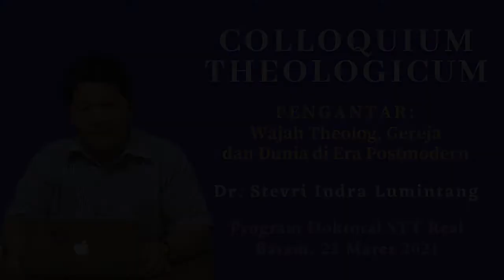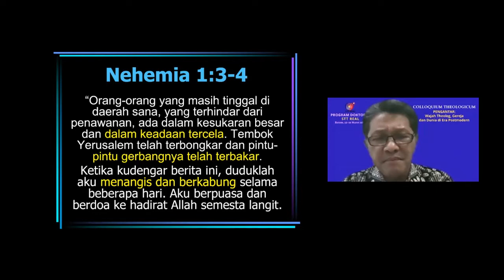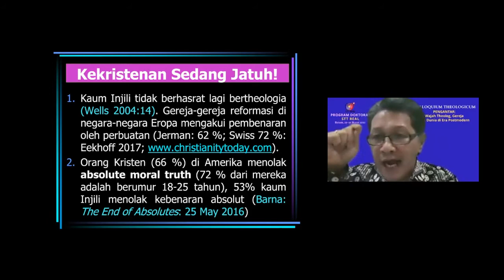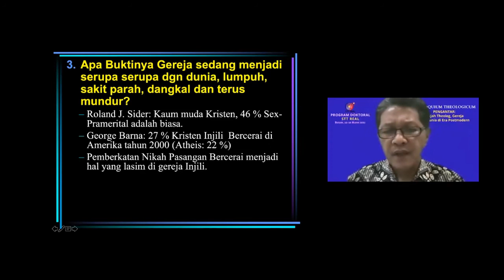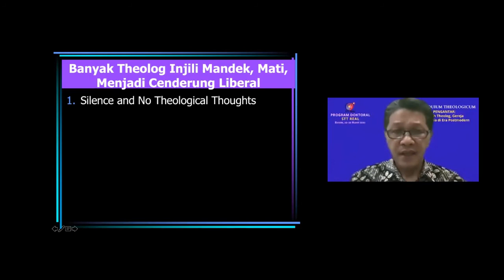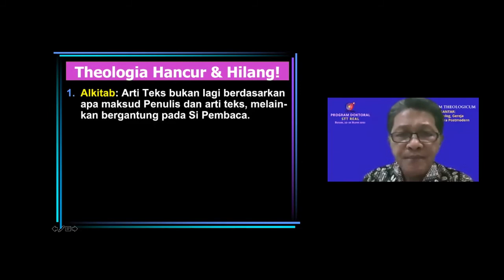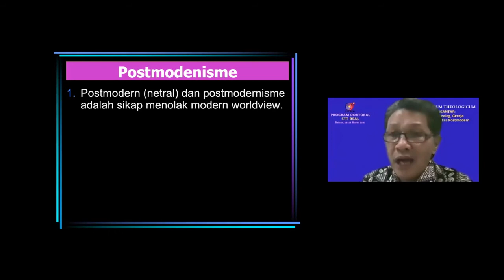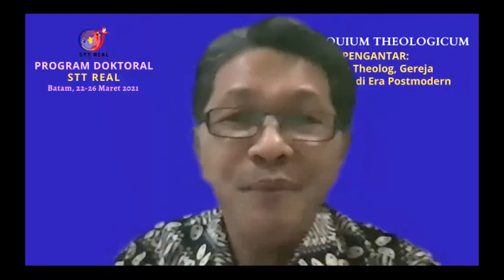Colloquium Theologicum: Wajah Theolog, Gereja dan Dunia di Era Postmodern (Dr. Stevri Lumintang)